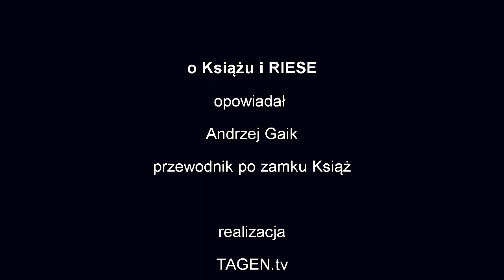Książ i Riese okiem przewodnika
Przepiękna opowieść przewodnika po Zamku Książ – Andrzeja Gaika – na temat historii Zamku z czasów rodziny Hochberg von Pless oraz czasów późniejszych, II Wojny Światowej, schronienia dla Hitlera i jednego z obiektów kompleksu RIESE.